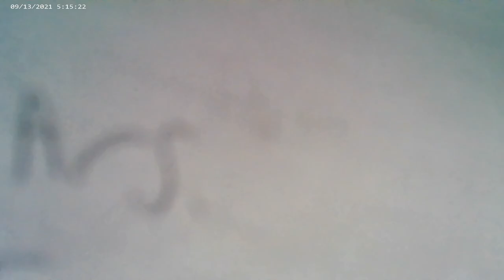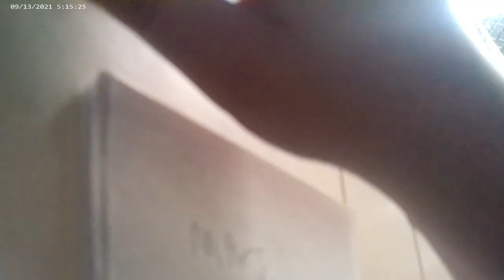Board Game Ideas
The announcement to the newly developed Leviathan Universe Board Game:

Leviathan’s Two Earths (Guidelines).

It can be played by 2-8 players.
It has a double-sided map indicating the maps of the Two Earths.

Default Earth will include:
Pacific Islands, (Gynarmika, Callistika)
Gulliver Islands, (Lilliput, Brobdinang, Floating Islands)
Atlantic Islands, (Mythos, Ancient Island)
And Indian Island (Land of Altered Masses)

Alpha-Earth will include:
Africana, (Pacific)
Mesozor, (Atlantic)
And Island of Time (Indian)

Each continent/island is labeled as a “Faction” and “Subfaction” from 1-12/A-C.

There are 20 “Hero Cards” and 20 “Villain Cards” to choose and mix from.
Each player can have a total of 5 heroes/villains to choose from.
(Each hero/villain has a ranking from 1-5 depending on their power level)

HEROES will “Save” or “Avenge” the innocence and get rewarded with “Praises.”
The more praises earned, the higher the score for the hero/es.

VILLAINS will try to either “Conquer” the designated Earth or “Destroy” it, depending on the given circumstances.

Hero/es can Avenge if they fail to prevent any conquest from villain/s.

BUT DESTROYING THE DESIGNATED EARTH IS AN INSTANT GAME OVER UNLESS IT’S RECOVERED VIA "REAPER DIE."

There are 20 “Event Cards” that reveal a specific event that happens in or around the supposed objectives, benefitting or setting back either or both sides.
(Event Cards are drawn every 5 turns)

There are 20 “Scenario Cards” that reveal a specific scenario that either benefits or sets back either or both sides. Rolling a “Scenario Die” would decipher the chances of benefiting or setting back the success of either or both sides.
(Scenario Cards are drawn every 3 turns)

Players can spin “Tracking Dials” to figure out the location of the Interaction on the map.
(Dial A calculates the specific Faction and Subfaction; Dial B deciphers whether it’s accurate, inaccurate, or just a place to find Clues)

There are 30 “Clue cards” that give players hints of where the villain/s are scheming, it’s suggested area of effect and whether it’s a Conquer or Destroy attempt.
(Chances of Destroy attempt depends on the ranking of the villain/s)

Each player has an “Interaction Die” that deciphers the outcome of each “Interaction” between heroes and villains. (1 is least success, and 10 is most success)
If a player rolls lower than 5, they roll again to reveal the severity of the setback.
If the hero/es win, they get rewarded with praise via “Praise Die” from 1-10.
If the villain/s win, they either conquer or destroy the designated Earth, depending on the given circumstances.

After a bad Interaction, player/s can roll a “Reaper Die” to decipher the likelihood of the recovery of innocence or allies. (1 is 1/10th of recovery, and 10 is full recovery)

However, there are 2 “Common Grounds” Cards that when drawn forces all players to team up to prevent a cosmic catastrophe: “Endless Vengeance” and “Timeline Shattering.”
If one of the players gets a roll higher than 5, they successfully prevent the apocalypse.
But if all players roll less than 5, - EVERYBODY LOSES. -

Take luck. (Take care/Good Luck)